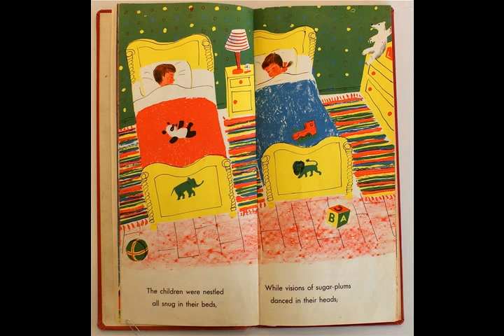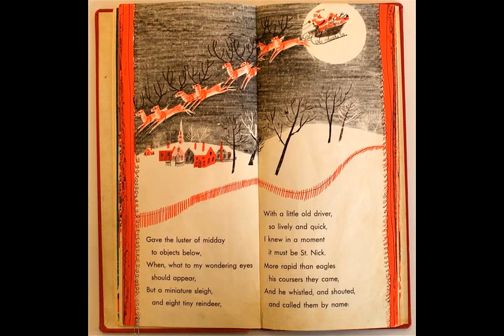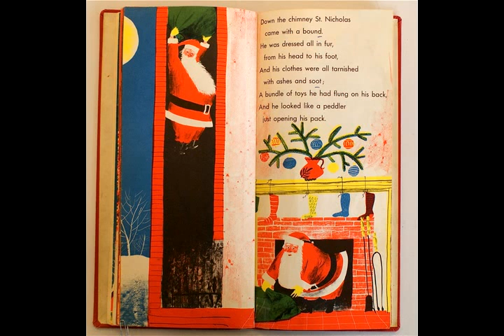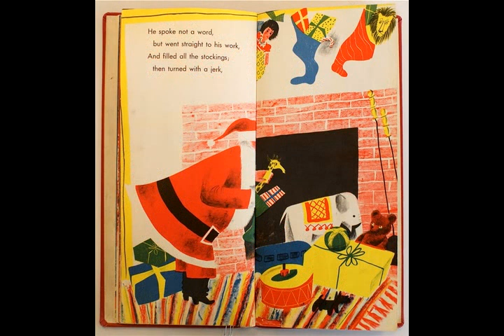An Out of Print Night Before Christmas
If youve ever poked around in the childrens section at the Penrose Public Library downtown then you may have seen a little locked glass cabinet full of lovely, out-of-print childrens books. We had a feeling they might have a wonderful edition of Clement C. Moores The Night Before Christmas. And indeed they had several: one illustrated by the inimitable Arthur Rackham (which, sadly, was missing most of the color plates) and the other illustrated in 1954 by Roger Duvoisin, author and illustrator of books like Petunia and Donkey-Donkey. Perhaps most famously, Duvoisin illustrated The Happy Lion, which was written by his wife Louise Fatio.

Happy Holidays from The Big Something! See You Next Year!